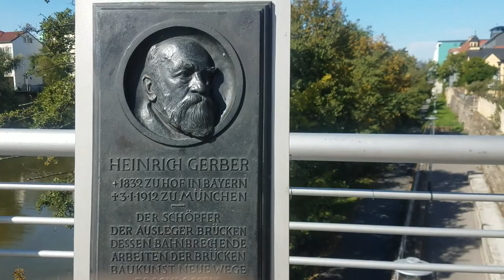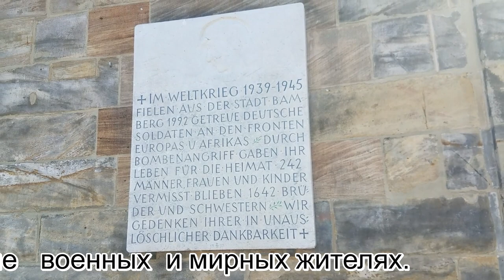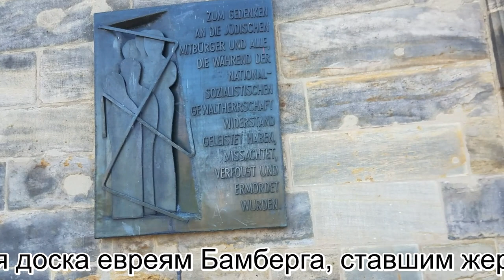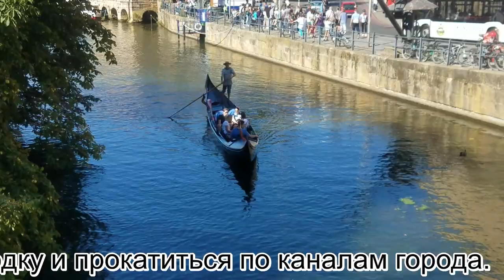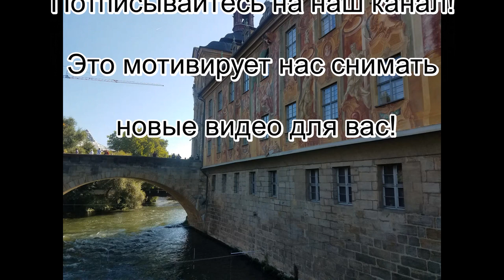Сказочный город Бамберг. Маленькая баварская Венеция.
Бамберг - город, расположенный на семи холмах, на берегу реки Регниц, заслуживший почетное прозвище "немецкая Венеция", исторический центр которого внесён в список всемирного наследия ЮНЕСКО.